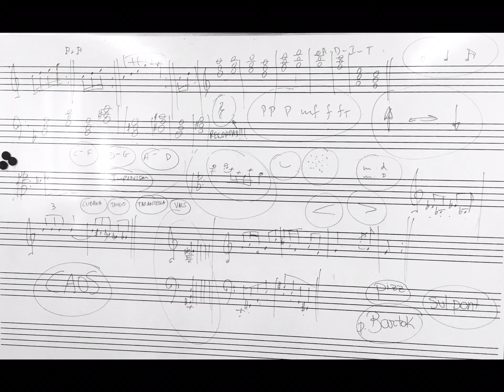“LA CONSAGRACIÓN DE LA PIZARRA”, EN LA 111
Improvisación con motivos de “La consagración de la Primavera”, de Stravinsky, a cargo de:

Carmen Vázquez García (dirección); Francisco Garrido Muñoz (flauta); Lucía Holgado Sánchez (fagot); Estrella Chacón Soto (Viola);
Miguel Caamaño Martínez (Piano).

La miniatura del vídeo está hecha por Carmen Vázquez García